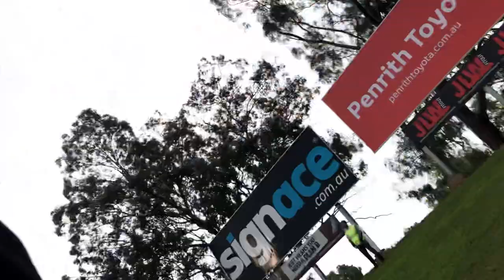17/3/19 PENRITH PANTHERS VS PARRAMATTA EELS GAME VLOG PART 1